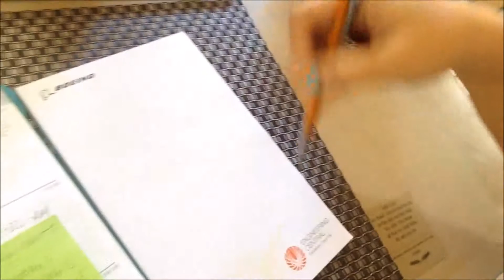New Pet Peeve │ Weekly Dose of Rachel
This is mostly an 8 minute video of me talking. But on Wednesday, there's a surprise.

Funny how, last week, I used like 5 songs in the vlog and this week there's just the 6 seconds of outro music and that's it.
Ahh, well.
-Rachel